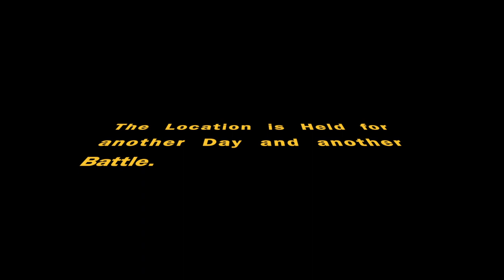the desert fox strikes a one v s three street fight short film mp4